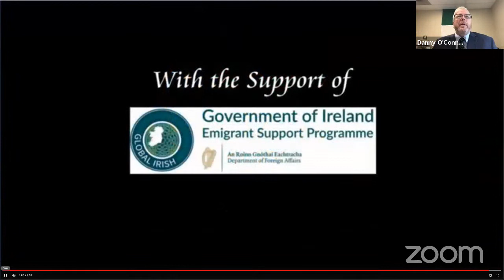Make Britain Keep Promise of Legacy Justice Webinar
Jacqueline Butler, daughter of a Springhill Massacre victim, Steven Travers a survivor of the Miami Showband Massacre, and Martin Mallon, whose aunt Roseann Mallon was one of 17 collusion murder victims killed with the same weapons, will ask American help to stop British moves to shut down legacy truth. The British reacted to the Ballymuphy Massacre verdict by announcing plans to amnesty its troop and renege on the Stormont House, Agreement then appointed Trevor Ringland as a special envoy to America. Join us live.